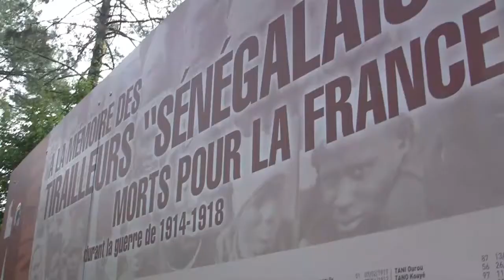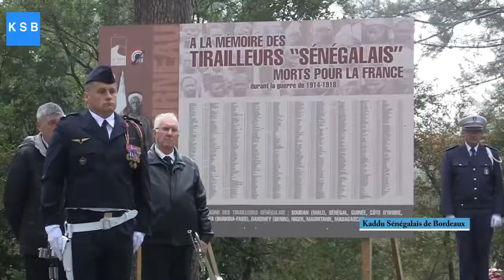Tirailleurs sénégalais en Gironde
Le maire de Lateste de Buch, Jean-Jacque Eroles,et le Consul général du Sénégal à Bordeaux, M'Baye Lô Tall, ont rendu, avec leurs mots, un hommage aux tirailleurs sénégalais qui reposent à la Nécropole de Natus, en Gironde. Mais aussi à tous les autres  morts pour la France.